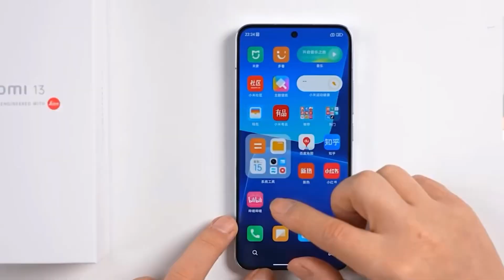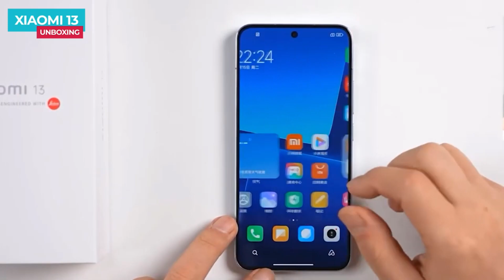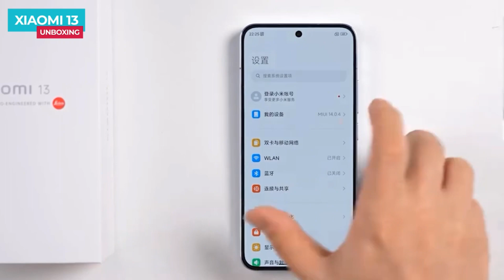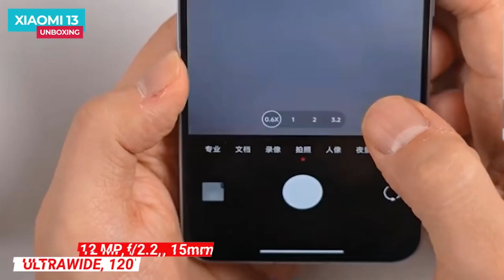Xiaomi 13 Unboxing In Hindi | Price In India | Hands On Review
Hello Guys Aj Ki Iss Video Mei Meine mi 13 ki Complete unboxing and review Diya Hu & Apne Honest Opinions Apke Sath Share Kara Hu 👍👍